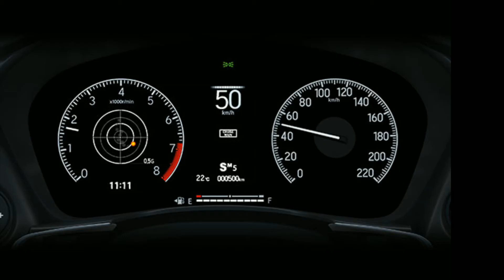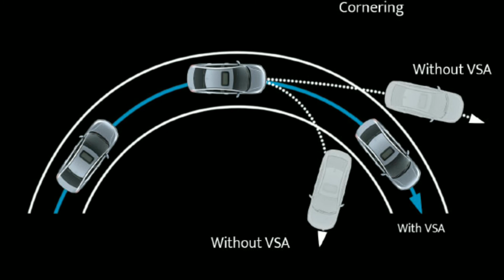New Honda city 2020 Bs6 | Sedan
-That the author through the contents of his videos on the said Channel, does not intend (or possess the requisite knowledge or the reason to believe) that such contents shall libellously defame/disrepute any individual or group of individuals (either living or dead); through the words spoken or intended to be read; through signs; and through any visible representation; or through contents having an effect of innuendo within the purview of the said Channel. Hence, the author and the Channel shall entail no liability for the same.
 -That all the digital contents of the third party (inform of photos, songs, images, clips from cinematography, news headlines or other contents) have been used by the author in subjugation and in due regard to the doctrine of ‘Fair Dealing’ under the Copyright (Amendment) Act of 2012.
 -That the author shall in no way be answerable/ liable for any unintended criminal or civil liability arising as a result of any wronged interpretation or misunderstanding or misconstruction of any of the contents of the said Channel by its viewers or subscribers and an advisory to the viewers and subscribers here by is given that please don’t go spreading hate speech.
 -That since the Channel allows the subscribers to post their opinions and views in reaction to the material/contents on the Channel, hence any of the contents, views, opinions and/or responses to questions uploaded, expressed or submitted by the creators, sponsors, advertisers or users of YouTube, other than the content uploaded by the author to the Channel, shall remain to be the sole views and opinions of the subscriber or person making it, to which the author or the channel may not affirm to, and hence shall in no way be accountable for the same. Further the author reserves the right to remove any such scandalous, offensive or patently illegal comment or opinion or reaction of any such third party, keeping in view that it shall not always be possible for the author to review each and every such comment.
 -There are no warranties (whether expressed or implied), as to quality, accuracy, efficiency, completeness, performance, fitness or any of the contents of the videos on the said Channel ,  including (but not limited) to any comments, feedback and advertisements contained within the said Channel.
 -It would be considered that the viewers by merely watching the video of the author has accepted, affirmed and understood each and every terms and conditions as specified in the aforesaid disclaimer.